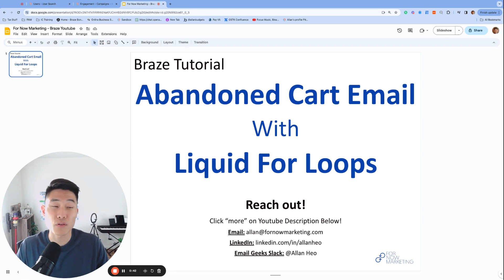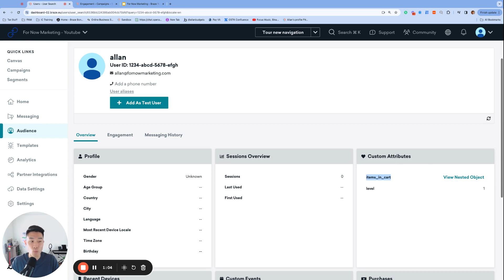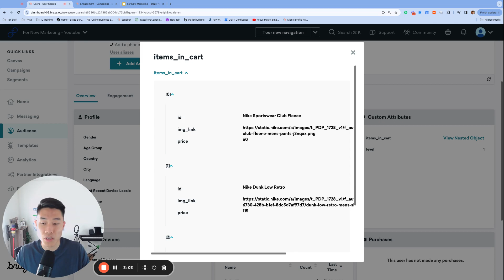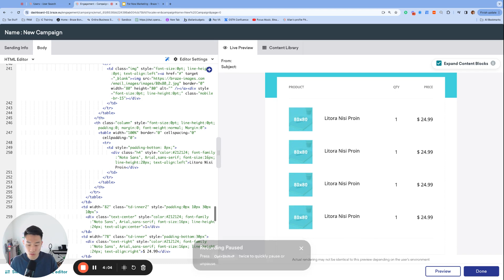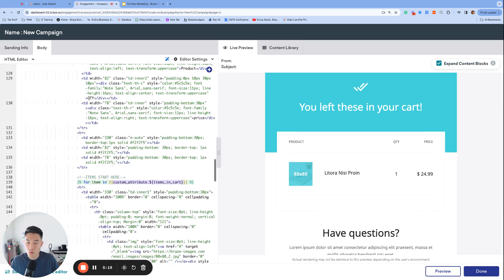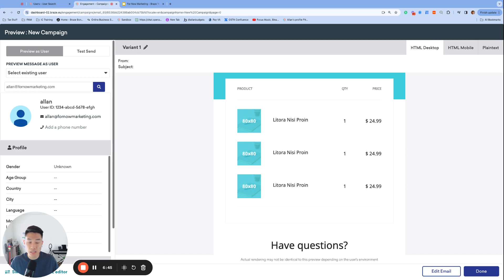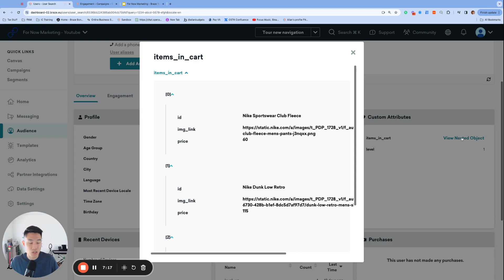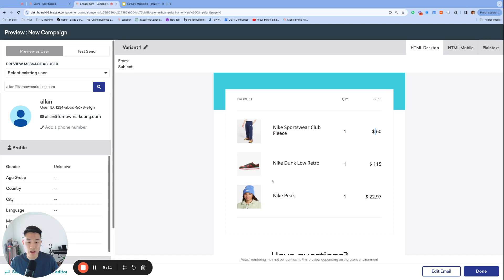BRAZE LIQUID: For Loop (& Abandoned Cart)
Abandoned Cart Emails are a necessity to Marketing teams; however, they can be a bit tricky to set up!

Check out this video for a full tutorial on how to set up Abandoned Cart Emails using Liquid For Loops ➰

If your goal is to improve your Liquid coding skills, then please:
▶️ watch this video all the way to the end
👀 and keep an eye out for more videos in the future!

CHAPTERS:
0:00 - Introduction
0:45 - Custom Attribute: items_in_cart
1:55 - items_in_cart Example
3:02 - Abandoned Cart Email — HTML
4:29 - Liquid For Loop
6:47 - Inserting Dynamic Data
8:53 - Final Result
9:04 - Thank You!

REACH OUT!